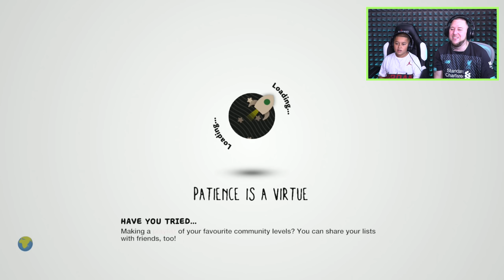SONIC & TAILS GET SUPER FAT | LittleBIGPlanet 3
In this episode of LittleBIGPlanet 3 sonic and tails let them selfs go and get super fat and then goes on a sonic adventure in lbp 3 levels!?!?

RECORDING SETUP!

►WHAT I USE TO RECORD:: Elgato pro, canon fx400, aorus x7 dt v8, canon 70d, allen and health mixer board, sennheiser shotgun mic 416, led lights, sennheiser avx mke2, ipad, ps4 pro, xbox one pro, philips fidelio x1, sony mdr 1a, pc

Save a world of imagination
Use the unique abilities of Sackboy and his new friends - Toggle, OddSock and Swoop - to explore all corners of the Imagisphere and unravel the mystery of planet Bunkum. Then discover the fantastic new levels and games that the LittleBigPlanet Community has created and shared.
Bring your own imagination to life with the powerful customisation tools, and broadcast your creations to the world with a touch of the PS4 SHARE button.

Spruce up Sackboy, Toggle, OddSock and Swoop's wardrobes and unlock exclusive costumes in LittleBigPlanet 3 by collecting stickers in Run Sackboy! Run! on PlayStation Vita, Android and iOS devices.

Get Sackboy on your Smartphone in Run Sackboy! Run!